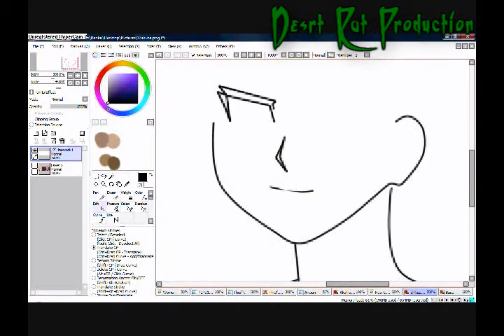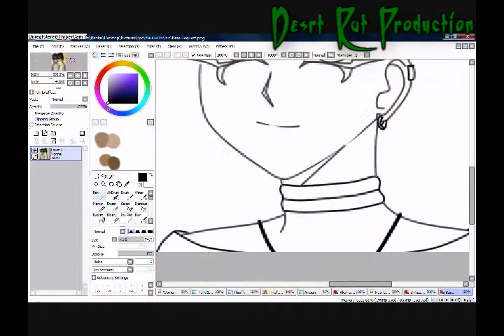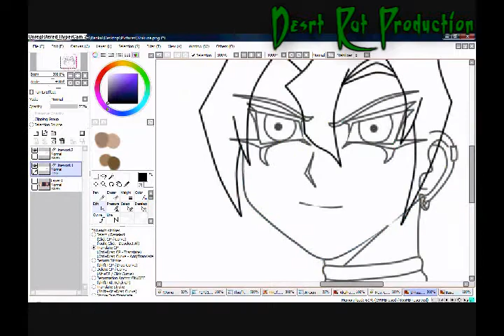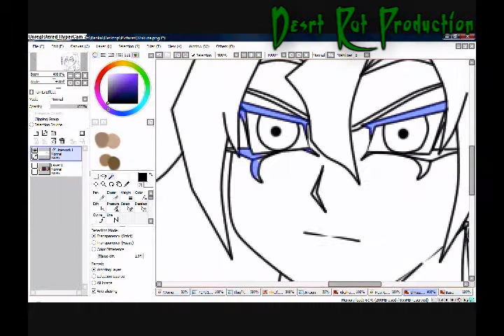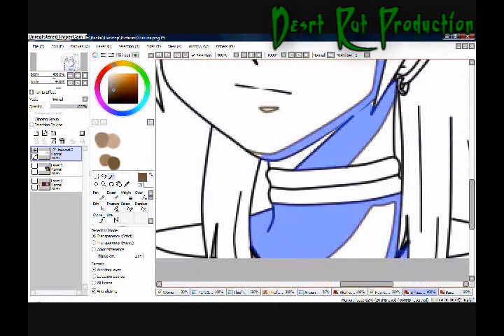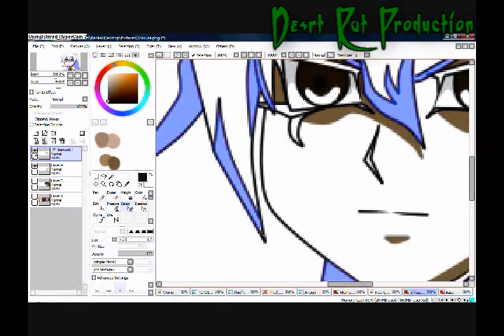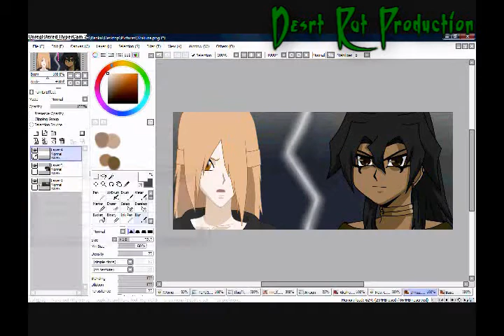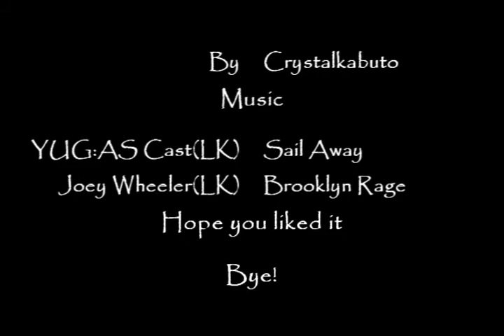Collab with DarkVampiricPrincess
Yu-Gi-Oh collab!
My Oc is Isis.
I have defied time and space! Take that sceince!